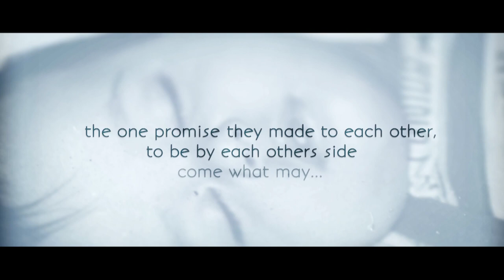Best Bond of Sister Brother | Featuring Luv Israni & Megha Israni | By Israni Photography & Films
Growing up with a sibling architects a lot of peculiar habits in you since childhood. And they are the people with who we share those silly and crazy moments, which we cannot replicate with anyone else. Those specific memories that are only ours, and that DNA that makes us so similar even when we're different.
Here’s a tribute to the two DNA pieces of the Israni family… For Love, Friendship, Family, Companionship & Eternal Bonding!
Parents - For making them who they are.
The Legend - RD Burman for creating such a beautiful song. It's a song that is defines Luv & Megha!
Last but not the least... A BIG thanks to Jankee for lending out her beautiful voice & doing complete justice in packaging the video!
Thank you Sunny Bhambani, Sharath Billava , Rohit Agarwal , and Aparna Daswani.

Israni Photography is a team of young Creative photographers & cinematographers specialize in creating stories for a lifetime. As a brand they believe in understanding the needs, desires, and requirements of a family to create tailor-made, handcrafted wedding film. The Israni Siblings believe in making every wedding look no less than a Bollywood film, along with a striking balance between creativity & technology, to make each product a masterpiece. We have been creating memories for over a decade. Our Mission is to weave stories that make you relive the memories for years to come.